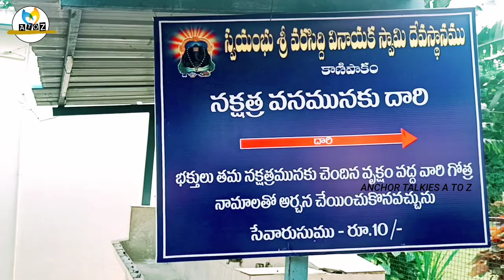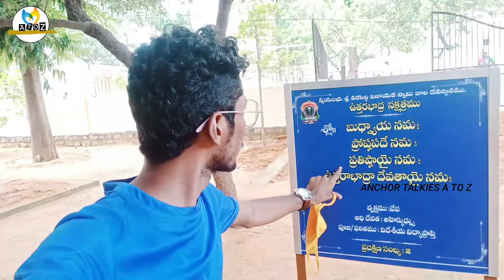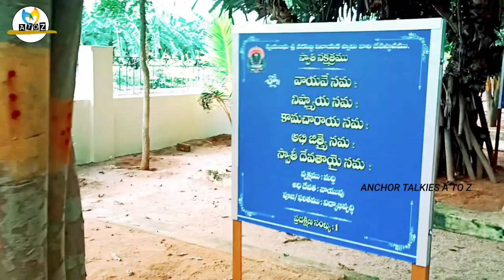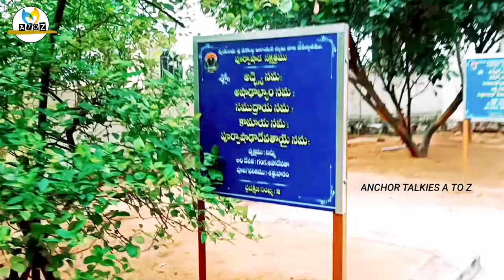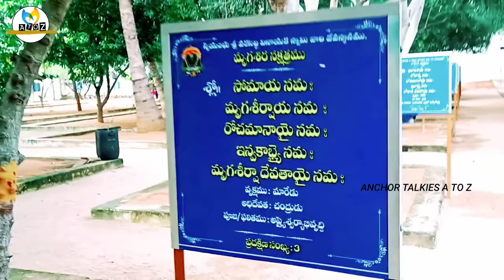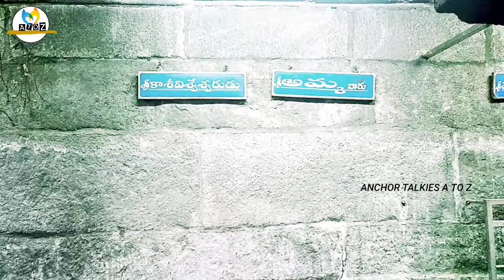kanipakam journey || my Home to kanipakam vlog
kanipakam trip Vlog Rayachoty to kanipakam  trip
 Hyderabad to Rayachoty to  Pilar to kanipakam
andalu saradaga saradaga